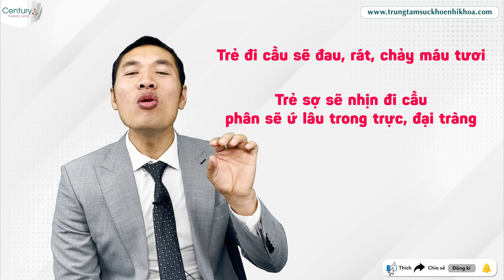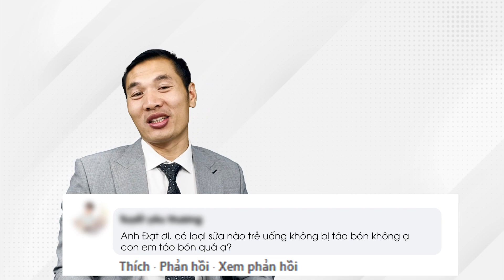Bật mí trẻ sơ sinh bị TÁO BÓN nên dùng sữa nào? | Dược sĩ Trương Minh Đạt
Trẻ bị táo bón nên uống sữa gì?
Trị táo bón ở trẻ em như thế nào?
Cách điều trị táo bón cho trẻ?

Táo bón là một triệu chứng tương đối phổ biến. Để có thể khắc phục những vấn đề khó chịu do táo bón kéo dài gây ra cũng như tránh những biến chứng không mong muốn, chúng ta cần hiểu rõ các phương pháp điều trị kịp thời và thích hợp.
Táo bón có thể được xác định khi giảm số lần đi ngoài, đau, khó khăn khi đi ngoài, đi ngoài không trọn vẹn, hoặc phân nhỏ hoặc cứng. Trong số các triệu chứng này, dựa vào số lần đi ngoài là dễ xác định nhất. Trong y học, táo bón thường được định nghĩa là dưới 3 lần đi ngoài mỗi tuần.
Vậy trẻ sơ sinh bị TÁO BÓN nên dùng sữa nào?
Hãy cùng đón xem video của bác Đạt ngày hôm nay nhé !

Cách trị táo bón cho trẻ sơ sinh 0 - 6 tháng tại nhà KHÔNG DÙNG THUỐC| Có nên thụt cho trẻ táo bón?

Đăng ký nhận Ebook "VI CHẤT DINH DƯỠNG" Miễn phí:
Lazada: hieuthuoccuacon
Shopee: hieuthuoccuacon99